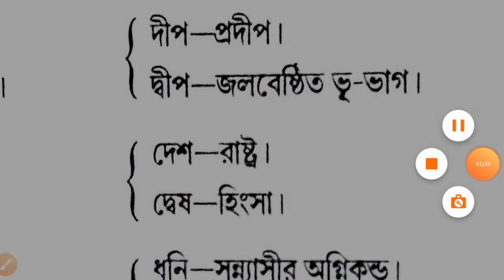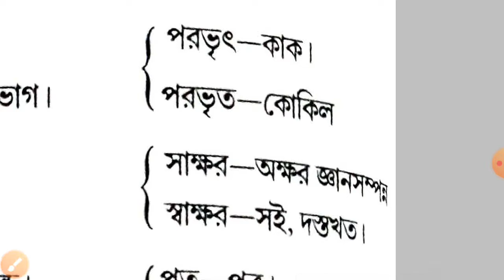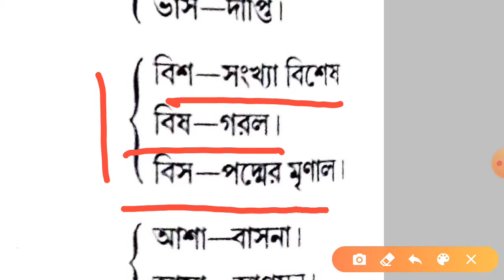সমোচ্চারিত ভিন্নার্থক শব্দ 2 West Bengal exercise police constable 2019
Bengali grammar for West Bengal excise police constable 2019 exam.